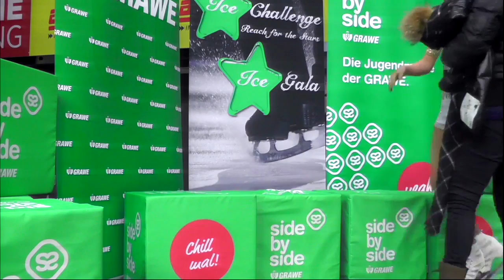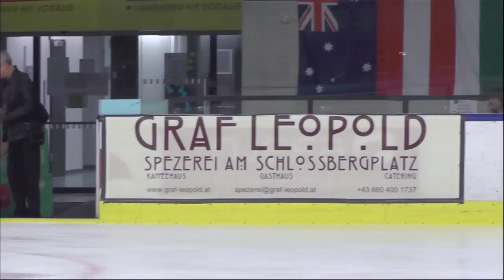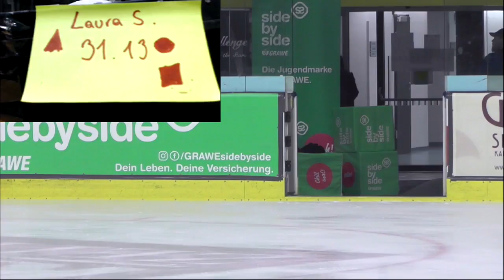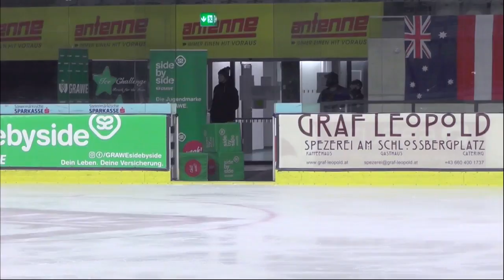Junior Ladies Short Group 4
Greta BALDAN
UIS ITA
18 Charlotte VANDERSARREN
  BEL
19 Laura SELAN
EVF AUT
20 Dora NAGY
HUN HUN
21 Henriett BALOGH
HUN HUN
22 Cristiana Mihaela SILCA
ROU ROU